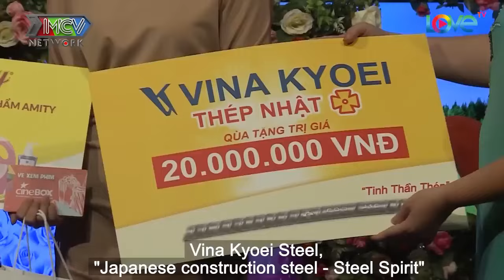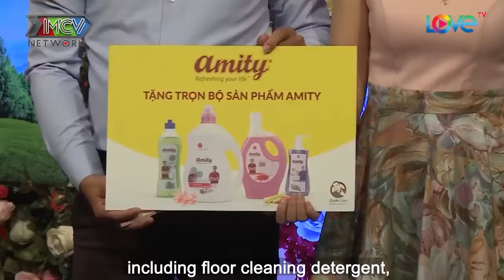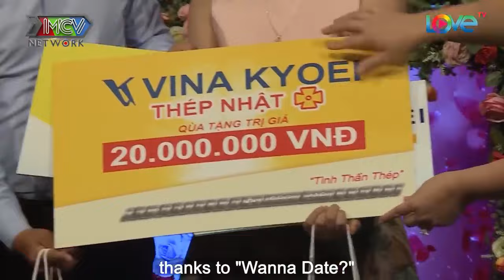MỸ NHÂN KHÓC NGHẸN VÌ LỜI NÓI CỦA EM TRAI TRÊN SÂU KHẤU KHIẾN KHÁN GIẢ KHÔNG CẦM ĐƯỢC NƯỚC MẮT